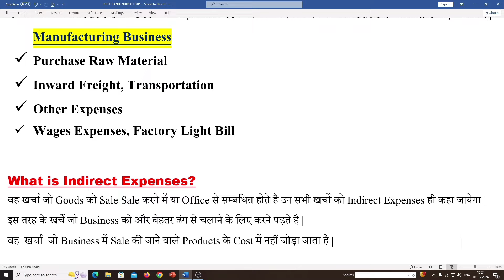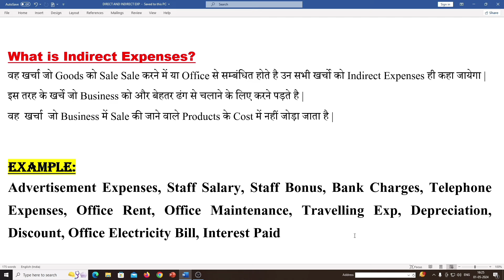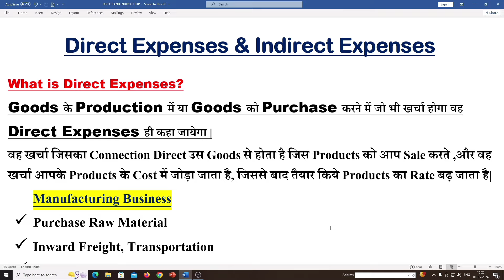Direct Expenses and Indirect Expenses Kya Hota Hai | Difference Between Direct and Indirect Expense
Direct Expenses and Indirect Expenses Kya Hota Hai
Difference Between Direct and Indirect Expense

Your Quries :
direct and indirect expenses
direct expenses and indirect expenses in accounting
What is direct and indirect expenses in accounting
what is difference between direct and indirect expenses
direct expenses in tally
indirect expenses in tally
indirect expenses
direct expenses
what is direct and indirect expense
what is direct expenses
what is indirect expenses
direct indirect expense in accounting
direct vs indirect expenses
direct cost and indirect cost
direct and indirect cost examples
direct vs indirect cost
direct indirect expenses in hindi
what is expenses
what is direct cost and indirect cost
effect of direct expenses in books of accounts
effect of indirect expenses in books of accounts
direct expenses kya hota hai
indirect expenses kya hota hai
direct expense kise kahte hai
indirect expense kise kahte hai
direct expense entry in tally prime
indirect expense entry in tally prime
direct and indirect expense kise kahte hai
expenses ki entry tally me kaise karen
tally me expense voucher ki entry kaise karen